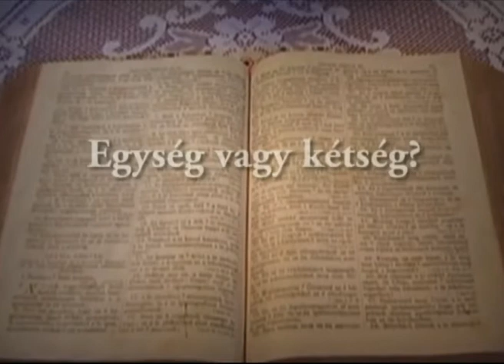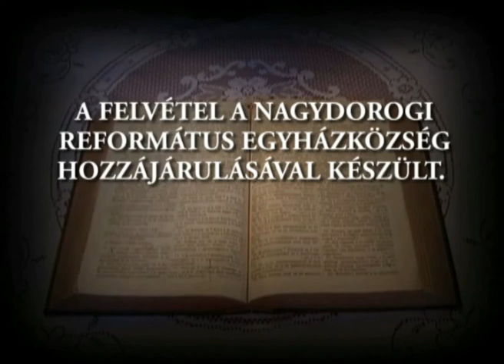Nagydorog Tv - Bibliai igazságok más szemmel - Egység vagy kétség?